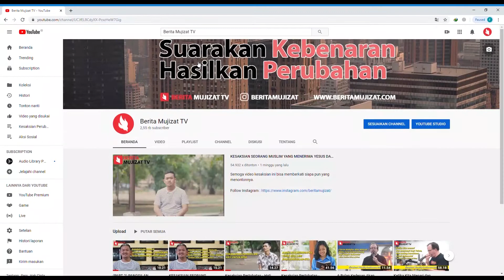Kesaksian Pertobatan Kristen Dan Kesaksian Mengalami Mujizat Kesembuhan Dari Tuhan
Kesaksian dari saudari kami Arinda Dyah Hapsari bagaimana hidupnya yang sangat kelam dan mengalami perjumpaan pribadi dengan Tuhan Yesus di Doa Sekolah, dan mengalami mujizat Kesembuhan dari Tuhan selepas Arinda mengalami kecelakaan.